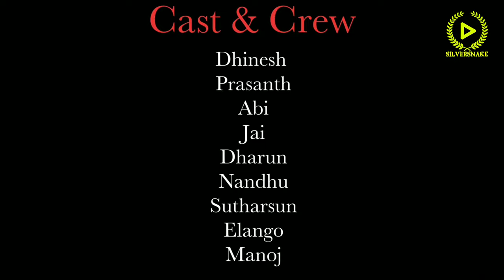JALABULA JANGU DON SIVAKARTHIKEYAN ANIRUTHU COVER SONG pongal silversnake/தமிழ்/tamil/இந்தியா/india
Credits:
Credits:

Song Title : Jalabulajangu
Album / Movie : Don
Composed by Anirudh Ravichander
Lyrics-Rokesh
Vocals-Anirudh Ravichnder

Cast :Sivakrthikeyan,Priyanka Mohan,SJ Suryah,Samuthirakani ,Soori
Writer And Director: Cibi Chakaravarthi
Cinematography: K.M Bhaskaran
Editor: Nagooran
Production Designer: K.Udaya kumar
Production Controller: Veera Sankar
Stunt Master: Vicky
Costume Designer: Anu Parthasarathy / Harikesh/ Nithya Venkadesan
Production Manager: M.Manjunathan
Make-up: P.Ganapathi
Coustomer: Perumal Selvam
Dance Choreographer: Shobi, Sandy
Stills: N. Prithivirajan
publicity Designer: Tuney Jhon (24am)
SFX/Sound Mixing: Suren G - Alagiakoothan
PRO: Suresh Chandra, Rekha D' one
Tamil Kumaram & Kalai Arasu
Produced by Subaskaran & Sivakarthikeyan
Banner: Lyca Productions in association with
sivakarthikeyan productions

Composed & Arranged by Anirudh Ravichander
Trumpet- Maxwell
Percussions- Elampuyal Boys Vaniyambadi Band, Chief Performer Senthil & Venkat,
Conducted by MT Adithya & Livingston
Additional Rhythms :MT Adithya & Livingston
Electric Guitar - Sajith Sathya
Dailogues : Amukku Dumukku Ajith

Keyboards,synth & Rhythms programmed by Anirudh Ravichander
Additional Rhythm programmed by Shashnk Vijay
Creative Consultant - Sajith Sathya
Recorded at Albuquerque Records,Chennai
Engineered by Srinivasan M,Shivakiran S
AM Studios,chennai.Engineered by pradeep Baskaran,Sathya Narayanan,Ainul Huq,Manoj Kumar
Vintage sound Garage,Chennai.Engineered by Rajesh Kannan
Mixed by Vinay Srither & Srinivasan M at
Albuquerque Records ,Chennai
Mastered by Shadab Rayeen at New Edge Studios,
Mumbai,Assisted by Pukhraj & Anup
Mastered for iTunes by Shadab Rayeen
Music Co Ordinater - Velavan B
Lyric video - Gokul Venkat Raja
Making Video : Cyrill Eanastein

Song Title : Jalabulajangu
Album / Movie : Don
Lyrics-Rokesh
Vocals-Anirudh Ravichnder

Cinematography: K.M Bhaskaran
Editor: Nagooran
Stunt Master: Vicky
Production Manager: M.Manjunathan
Make-up: P.Ganapathi
Coustomer: Perumal Selvam
Stills: N. Prithivirajan
sivakarthikeyan productions

வணக்கம்
இப்படிக்கு
       G